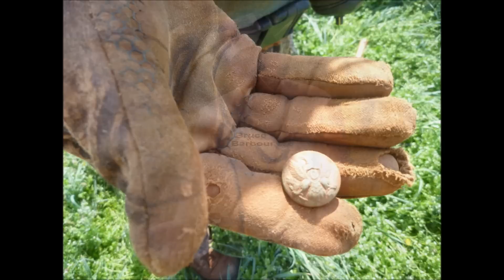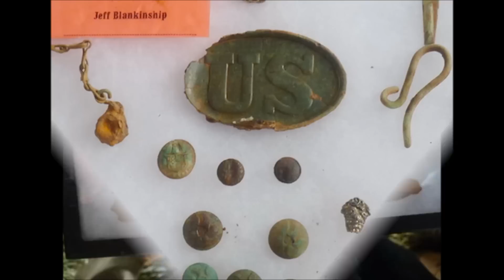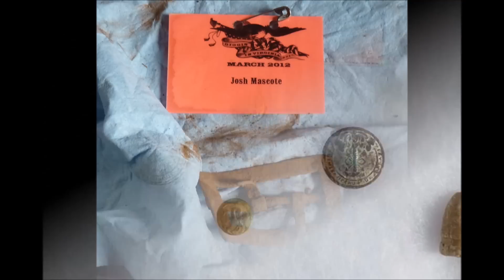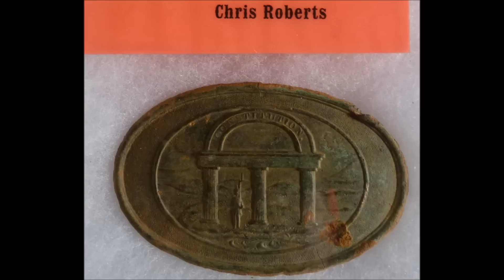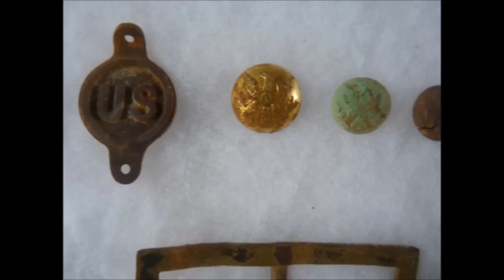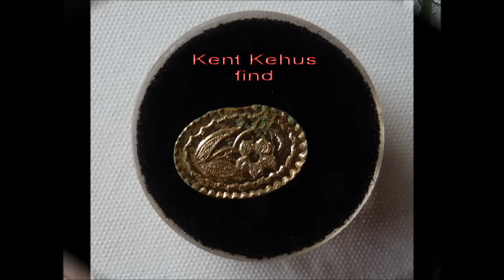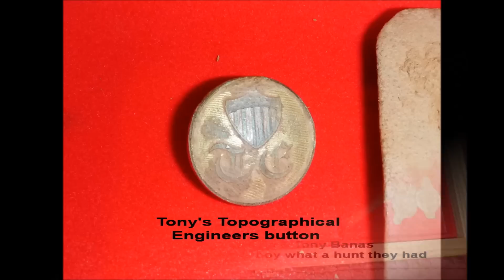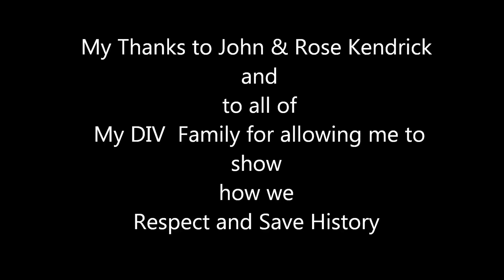DIV XXI Diggin in Virginia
DIV XXI Diggin in Virginia What Dreams are made of